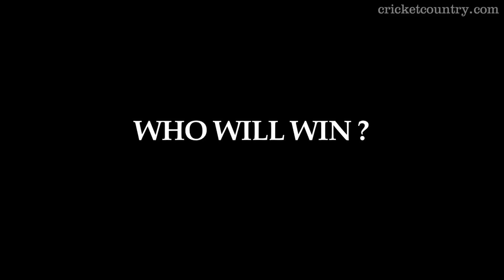Say it out..!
In India cricket is religion and every cricket fan is a selector. Say it Out..! gives cricket fan an opportunity to voice their opinion on the game